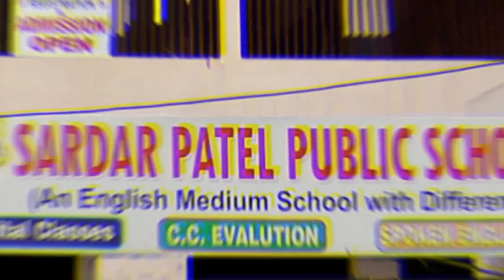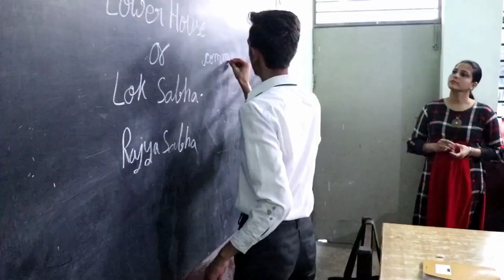घनश्याम अनुरागी हर संभव प्रयास कर के गरीबो की मदद कर रहें हैं